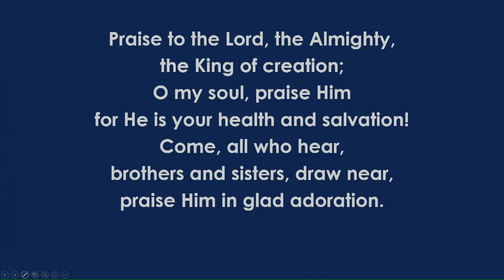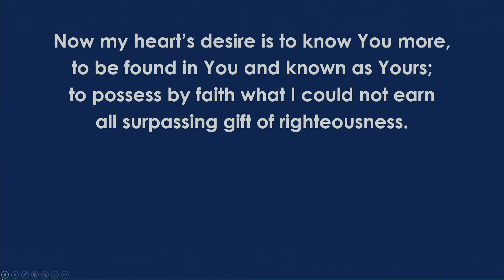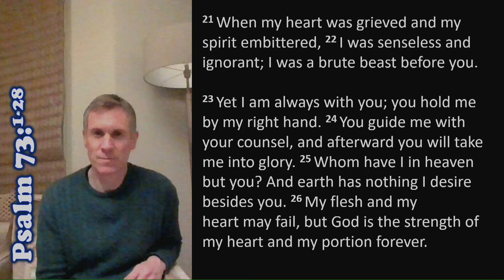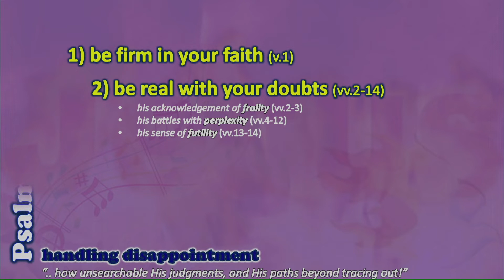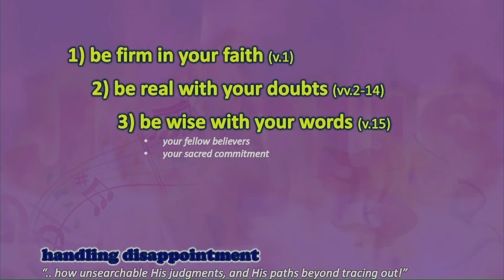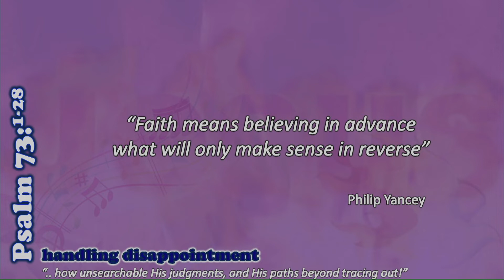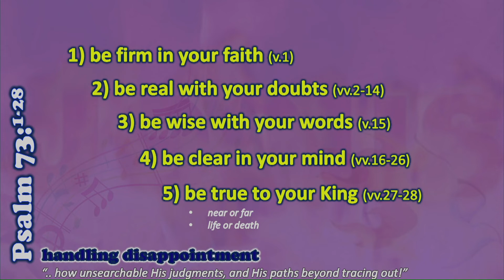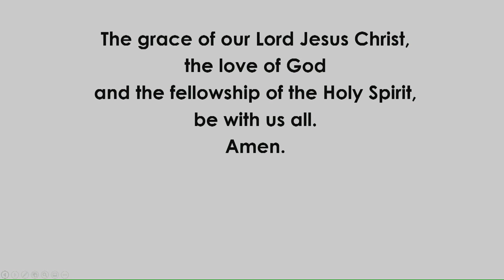Evening Service, 21 February 2021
Learning To Think God's Thoughts